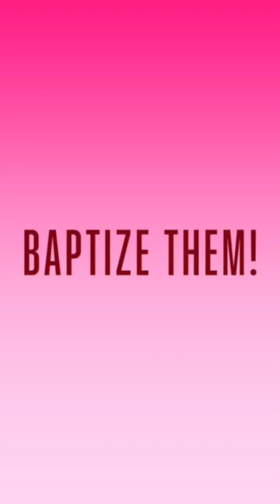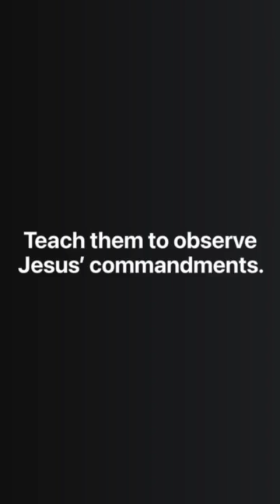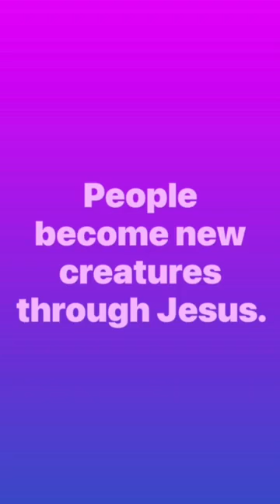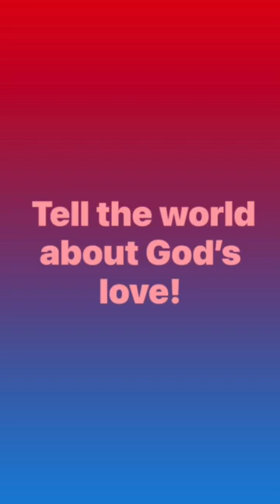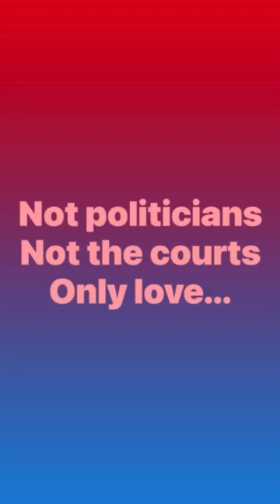Sunday School (4-25-2021) Mike Wynne